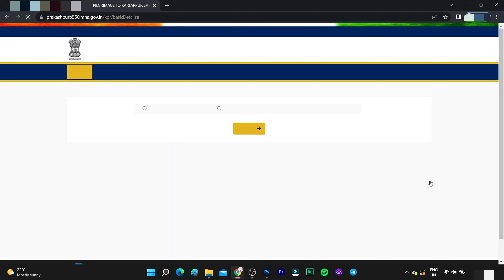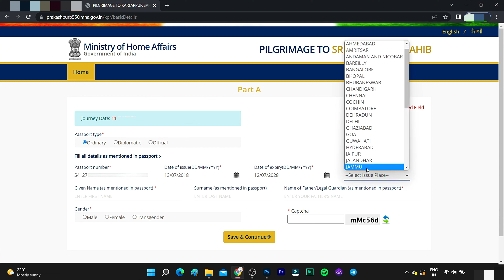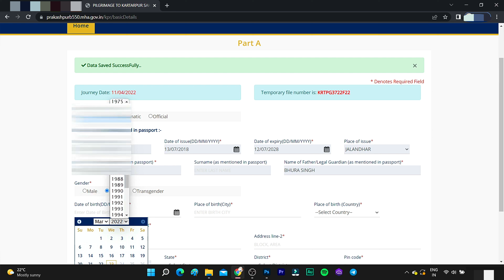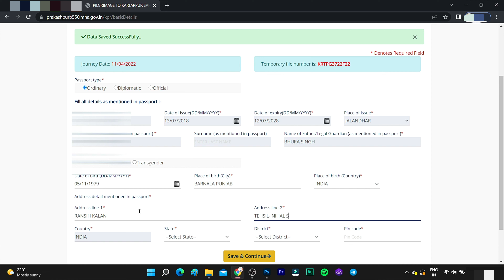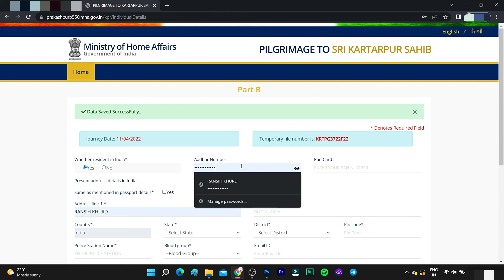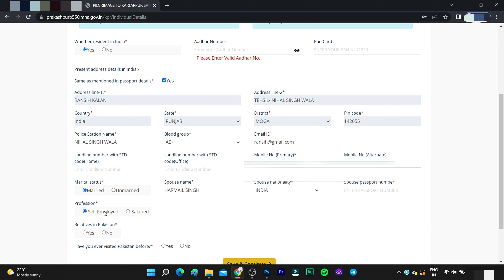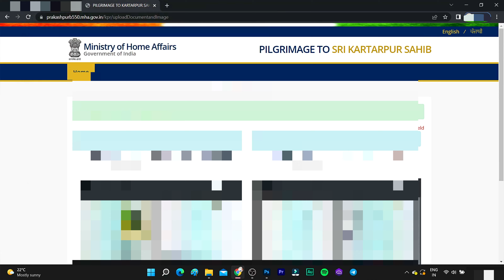How to Register for Kartarpur Sahib | Pakistan 🇵🇰kartarpursahibpakistan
How to Register for Kartarpur Sahib I Complete Online Registration process….